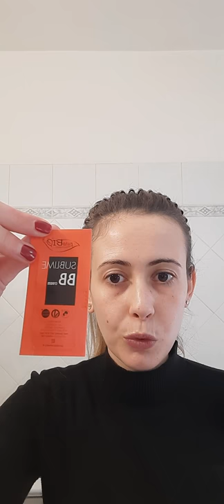Trucco per come apparire al meglio durante una videochiamata| Nuovi prodotti: Purobio, Neve, Mulac🤳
Ciao ragazze e ragazzi oggi vi mostro alcuni segreti su come appari al meglio durante una videochiamata che sia per lavoro, Università o semplicemente per sentirci con i nostri amici!!!

Ho utilizzato dei nuovi prodotti:

- BB cream sublime Purobio nella tonalità 02 (nuova formulazione);
-Pennello Neve Cosmetics duofibre;
-Palette occhi Mulac In My Birthday Suit.

*Tutti i prodotti citati son stati acquistati dalla sottoscritta*